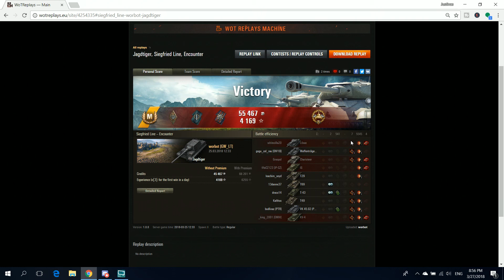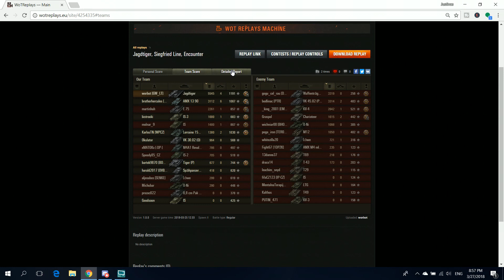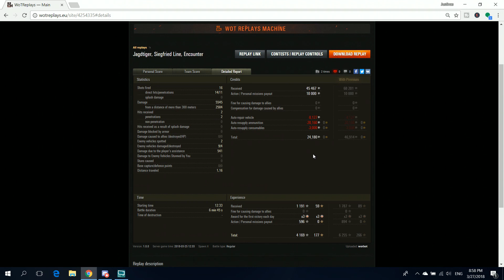WoT JagdTiger kažkaip lengvai (lietuviškai)